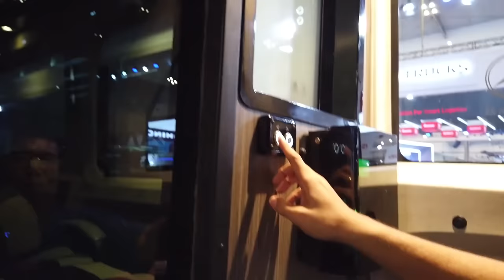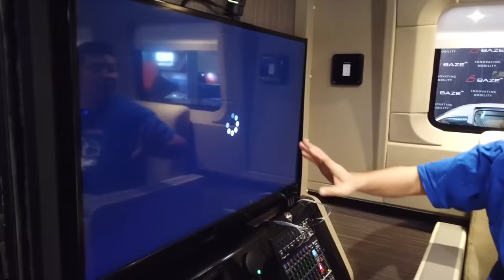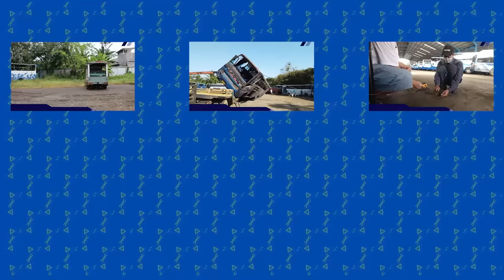LAYAKNYA ISTANA RAJA !! BUS INI PUNYA SEGUDANG FITUR LAYAKNYA MOBIL MEWAH !! | REVIEW AVANTE H8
Bus mewah kali ini datang dari karoseri Tentrem. Dari luar, bus ini terlihat seperti biasa. Namun jika kita masuk di dalamnya, akan terlihat segudang fitur layaknya mobil mewah. Seperti apa fitur-fitur tersebut ? tonton videonya sampai habis ya !